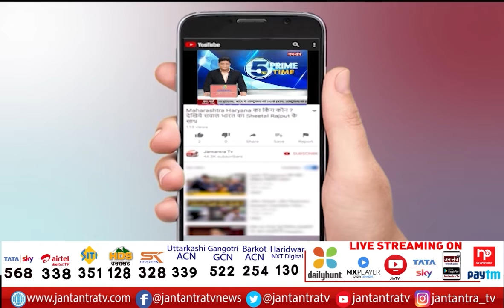CM Arvind Kejriwal On Constitution Day | Aam Aadmi Party Completes 9 Years| Delhi AAP| JTv Exclusive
About Video:
आम आदमी पार्टी के 9 साल पूरे
सीएम केजरीवाल ने कार्यकर्ताओं को दी शुभकामनाएं
संविधान दिवस पर भी बोले सीएम केजरीवाल

In This Video:
cm kejriwal news today
9 years of aap
AAP Complete 9 years
cm kejriwal live news
cm kejriwal on constitution day
constitution day 2021
cm kejriwal live speech
72nd constitution day
Happy 10th Foundation Day
aap foundation day